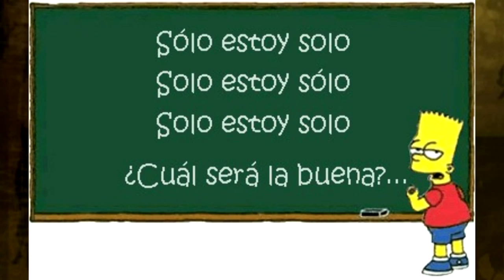21 S Spanish SPEED Vocabulary Builder CON MUSIC LightSpeed Spanish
we are pleased to offer you the 21st in our SPEED vocabulary builder for our brand new parallel text book "Victor's Adventures in Spain."  In this series we use memory hooks to help you remember for GOOD and FOREVER. We cover the letter S here.